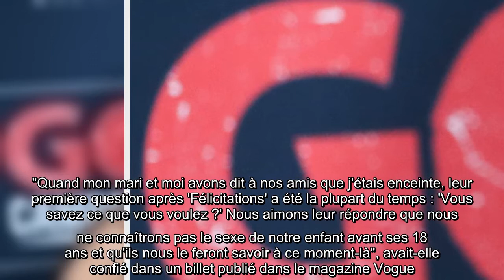Emily Ratajkowski maman : elle se dévoile en train d'allaiter son fils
Emily Ratajkowski, maman, elle, dévoile, train, allaiter, fils